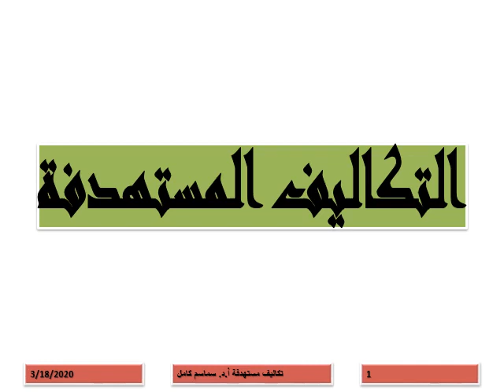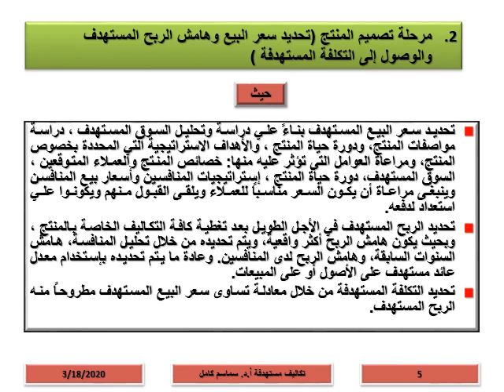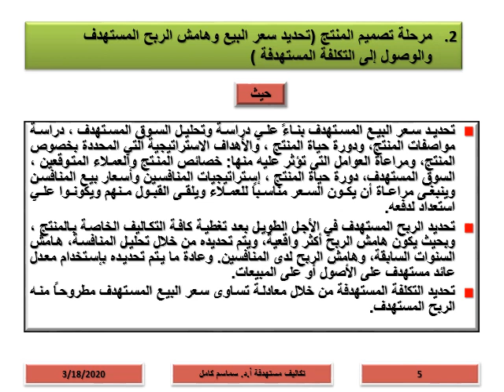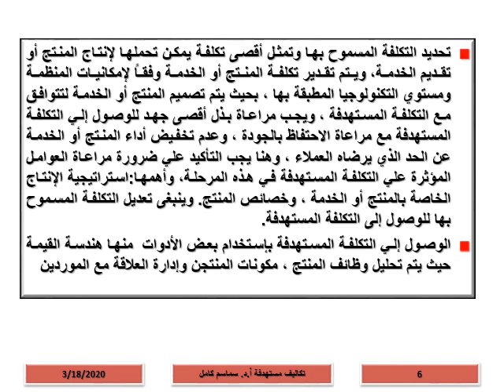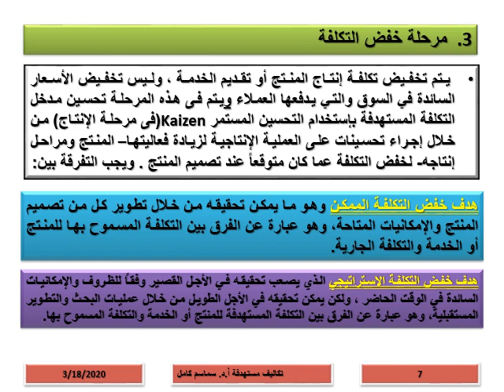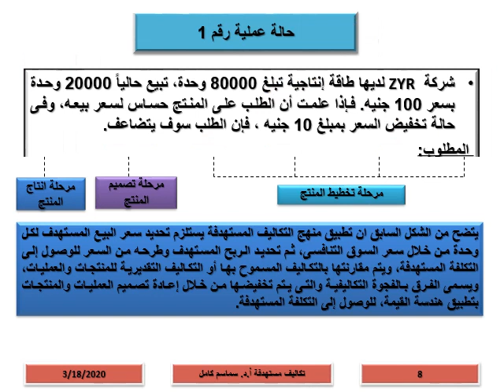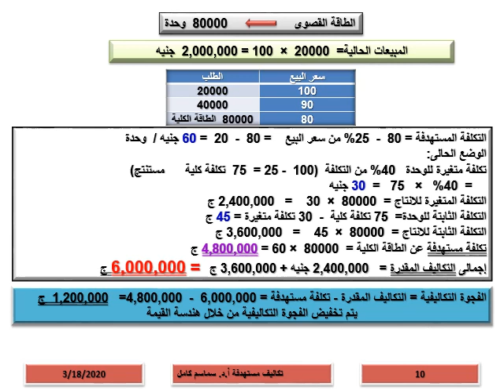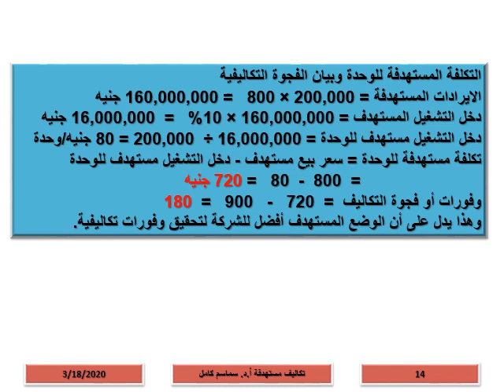تخصص التكاليف والمحاسبة الإدارية (م 2&1 – ف2)- - نظم الرقابة على التكاليف - د/ سماسم كامل